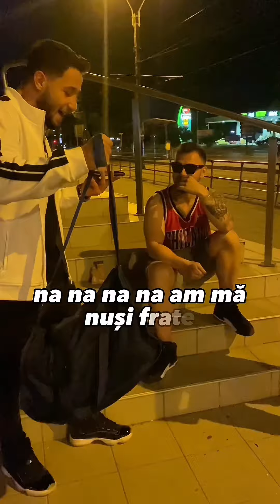Mi-a spart nasul ..!?